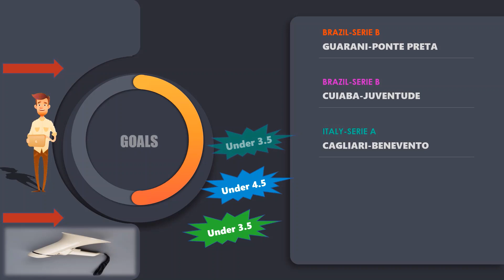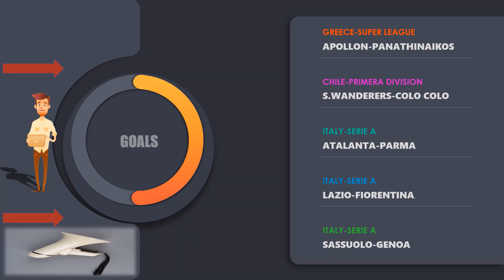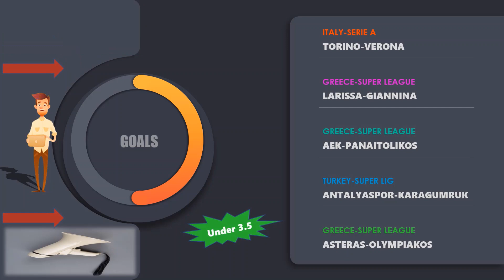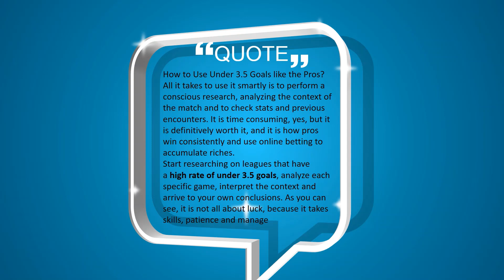Football Predictions Today(06.01.2021)Under 3.5 goals strategies|Daily Betting Tips|Sports Betting